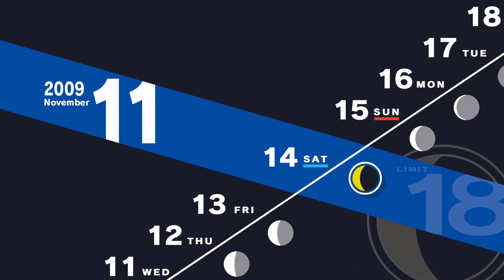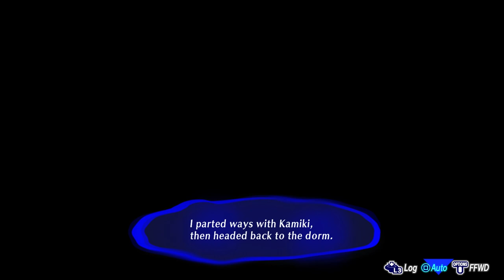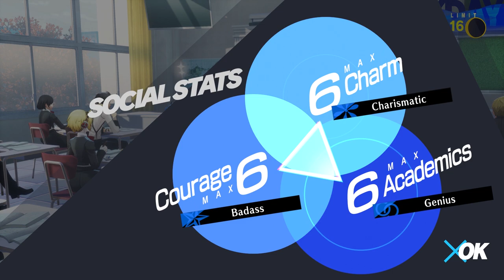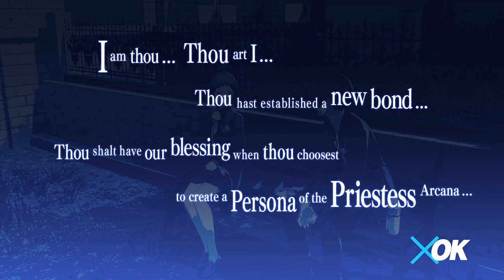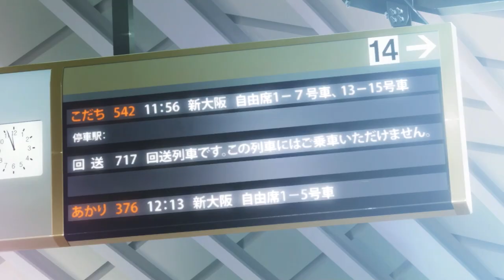Persona 3 Reload: Merciless Playthrough Part #61